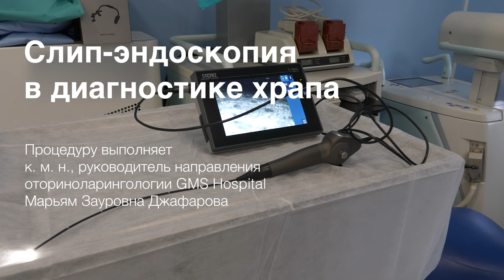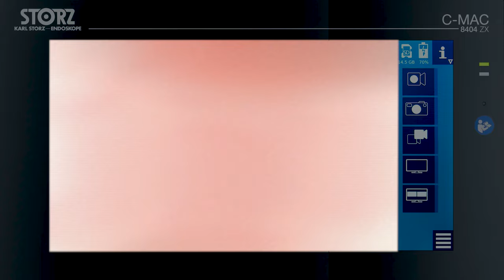Слип-эндоскопия у пациента с cиндромом обструктивного апноэ сна видеориноларингоскопом KARL STORZ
Слип-эндоскопия проводилась с помощью CMOS видеориноларингоскопа 2.9 mm KARL STORZ и портативного монитора C-MAC® HD.

Слип-эндоскопию выполняет и комментирует руководитель направления оториноларингологии GMS Hospital, к. м. н. Марьям Зауровна Джафарова.